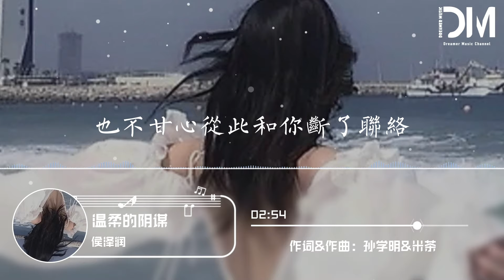溫柔的陰謀 - 侯澤潤『我不介意妳欲情故縱的陰謀，至少能瞞過妳的嬌柔做作』【動態歌詞】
溫柔的陰謀

演唱: 侯澤潤

作詞: 孫學明

作曲: 米茶

編曲: 孫學明工作室

混音: 孫學明工作室

和聲編錄: 米茶

制作人: 孫學明

出品人: 程修華

出品團隊: 犇犇工作室

未經著作權人書面許可不得以任何方式(包括翻唱、翻錄等)使用

當初的熱情 突然間熄了火

相愛太久了 也許會覺得寂寞

往事模糊輪廓 回憶就像泡沫

淚水中淹沒我的世界開始墜落

可我還不捨得讓妳難過

漸漸習慣了看破不說破

哪怕妳在愛情裏面犯了錯

哪怕妳又騙了我

我不介意妳欲情故縱的陰謀

至少能瞞過妳的嬌柔做作

相信謊言也好過

面對妳的敷衍與冷漠

我不介意妳異想天開的承諾

也不甘心從此和妳斷了聯絡

就當是我拜托

再認真點 騙騙我

往事模糊輪廓

回憶就像泡沫

淚水中淹沒

我的世界開始墜落

哪怕妳又騙了我

相信謊言也好過

就當是我拜托

再認真點 騙騙我

相信謊言也好過

就當是我拜托

再認真點 騙騙我